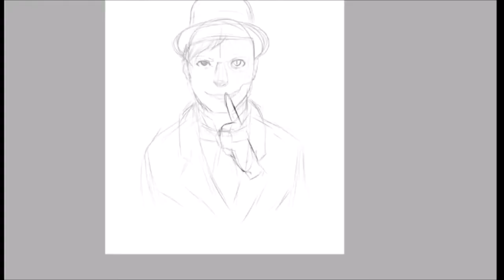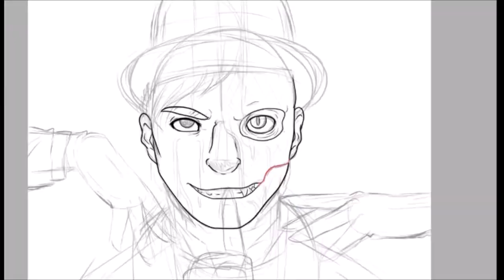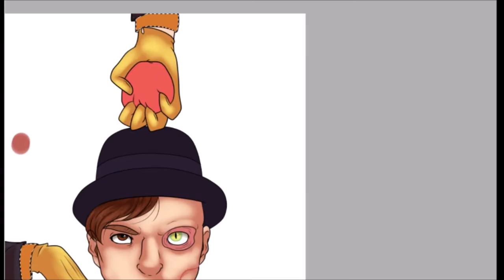Social Climb - Deceit Speedpaint [Sanders Sides]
This was done for a "Draw This In Your Style (DTIYS)" on instagram by pistachio_lan. Had a lot of fun with this, I love Deceit and I adore the Sanders Sides!

If you're interested in my art or just wanna come and chat, links to my DA an Twitter are below, though I'm most active on twitter.

(The song that plays when Dee was introduced! :D)